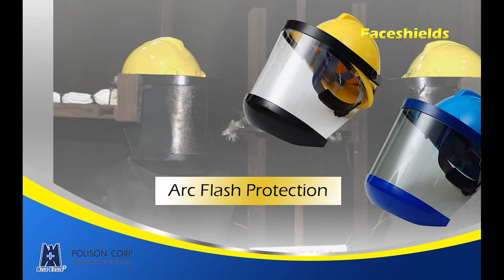Blue eagle Safety Arc flash face shield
Polison Corporation (BLUE EAGLE SAFETY) was founded in 1978 and is currently a leader in the field of personal protective equipment (PPE). The Company’s headquarters is now located in Taiwan, and its products have been certified to European, American, and Canada standards and sold to over 100 countries around the world. The trademark of BLUE EAGLE has been registered in over 70 countries around the world, making it one of the most renowned brands of PPE, offering great reputation and earning the confidence of users across the globe, and helping to establish work safety, improve efficiency.